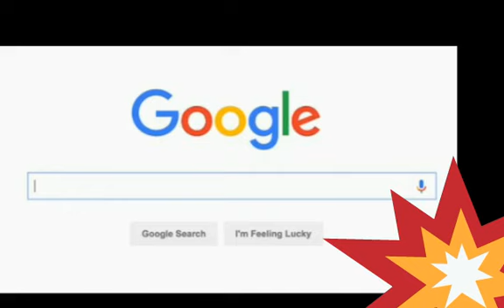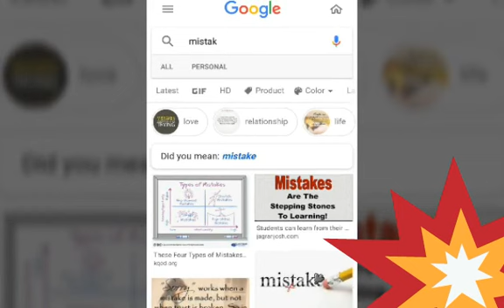உலகையே கலக்கிக் கொண்டிருக்கும் ஒரு Spelling Mistake!!! || Are you tired of spelling mistakes??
உலகையே கலக்கிக் கொண்டிருக்கும் ஒரு Spelling Mistake#spelling mistakes#did you know#general knowledge#unknown facts#online study#facts to know#Tamil#Online learning#do you know#technology#quarantine#reason behind the name#facts#Fun facts#Mistakes#Amazing facts#interesting facts